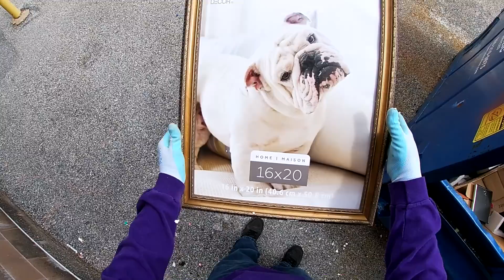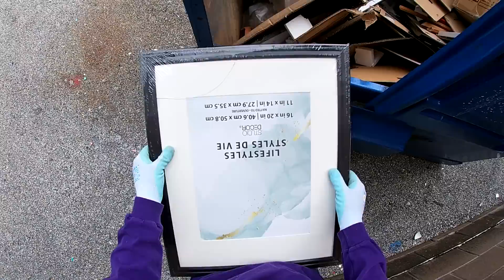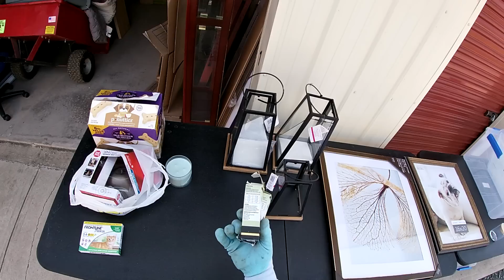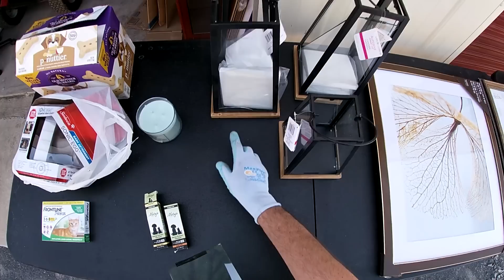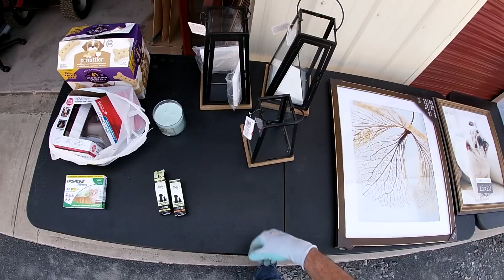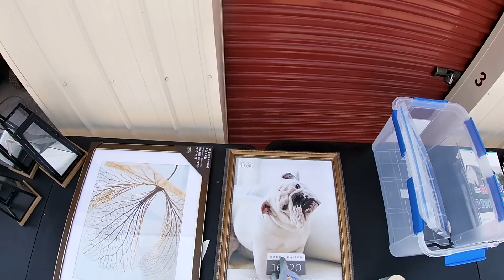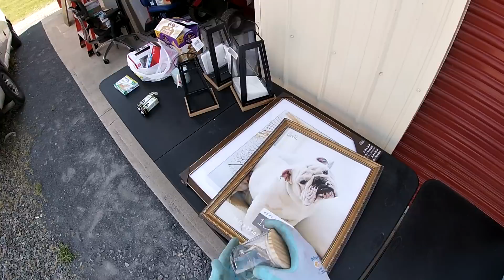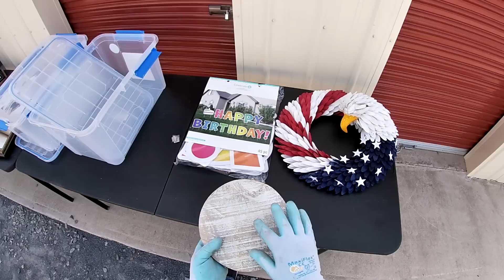Dumpster Diving Episode 108 "It's about gettin' stuffs, not how much"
In this episode, I go diving and come up with some treasures. Come along and see what the dumpsters may hold for us!